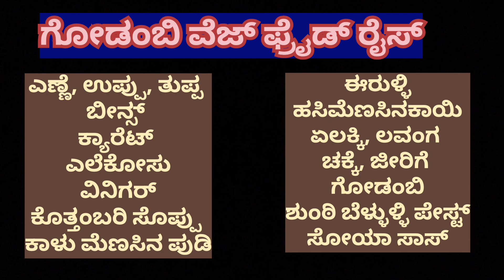Cashew Veg Fried Rice 🥰 Healthy Recipe/ ಗೋಡಂಬಿ ವೆಜ್ ಫ್ರೈಡ್ ರೈಸ್ in kannada ❤️